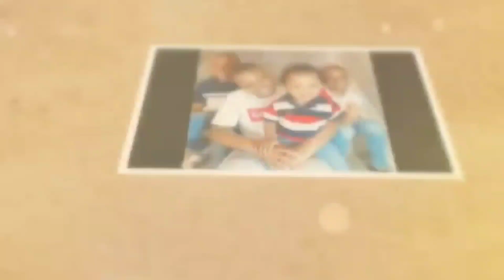👩‍👦‍👦UNE JOURNÉE CHARGÉE DANS MA VIE DE MÉRE AU FOYER AVEC 4 ENFANTS | Real life 👦🏾🧒🏽🧒🏾👶🏽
Coucou la famille,
Voici une nouvelle vidéo dont je vous partage ma vrai journée chargée de mère au foyer avec 4 enfants.😩

♡Autres Videos qui pourraient vous intéresser ⤵️

Portez-vous bien 🤗

Bisouuuuuuus 💋💋